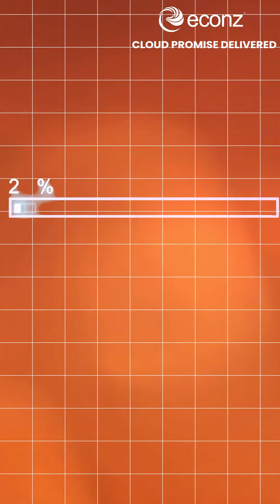Execute Gemini for Workspace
Activate Gemini for Workspace online and experience a  boost in productivity. Econz IT Services guides you through every step with tailored workshops, trial activations, and detailed impact assessments. We ensure you fully leverage Gemini’s features to drive significant improvements in efficiency, innovation, and overall ROI.

Schedule Your Innovation Workshop, Today!!